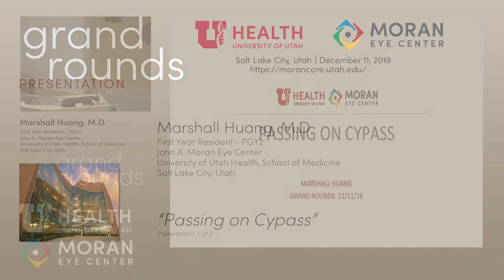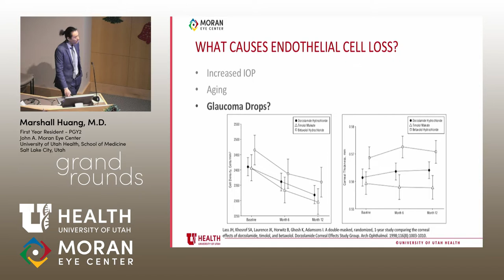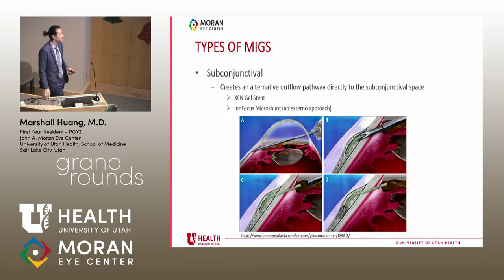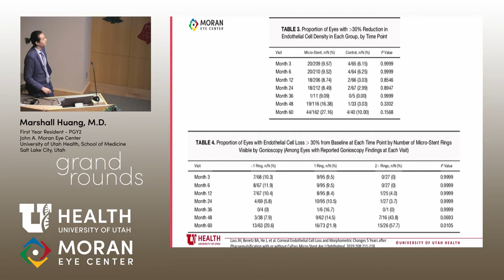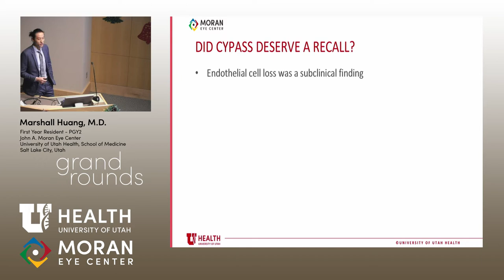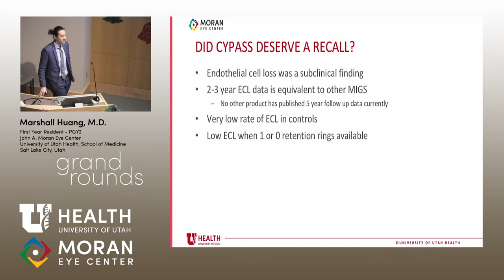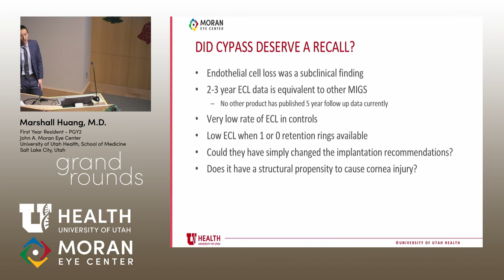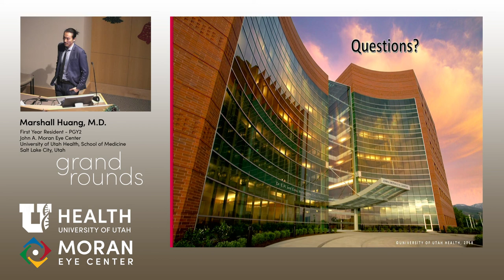Passing on Cypass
Title: Passing on Cypass
Author: Marshall Huang, MD
Date: 12/11/2019